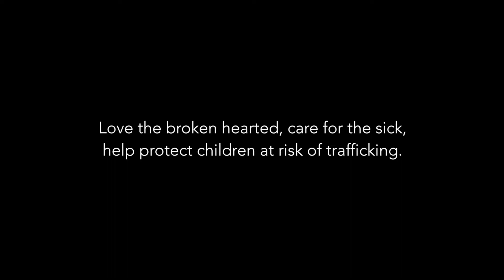Love Your Neighbor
We can deliver rice in an afternoon to end the hunger of an entire village, but there is no quick way to end the effects of trauma, and our Community Supported Networks get this. They do the sustained, hard work of caring for each other, of loving those who are really struggling, and of slowly healing broken hearts.
This is not the quick fix of emergency relief, but it is essential that we tend the hearts and souls of those who have been traumatized. Trauma hides well, but it is always present, and it doesn't heal without love. Watch this video to find out how.